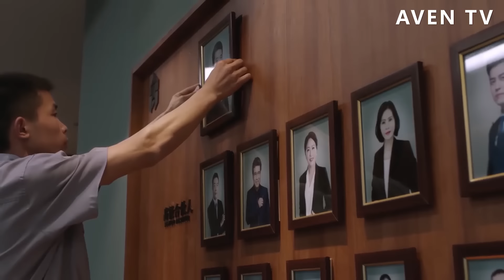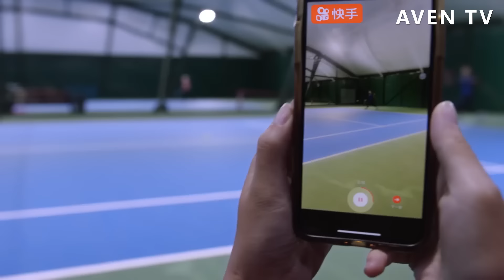【Full Movie】心機女陷害總裁想取代他，卻不知身後的實習生不簡單，一個動作讓她陰謀敗露！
該視頻來源於電視劇部分片段 JYLS